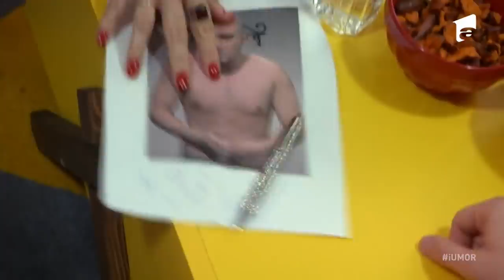Delia avocat? 😂 Nu, Bendeac luptător de sumo! Ce meserii au jurații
Tu ți-ai da seama de meseria pe care o au oamenii, doar uitându-te la pozele lor? 😂

Urmăreşte „iUmor” şi pe:
➠ TV Antena 1, în fiecare duminică, de la ora 20:00